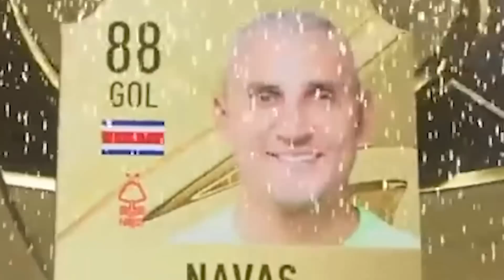FIFA 23 | 🏆 TIREI 5 TOTS DA PREMIER LEAGUE!! - RUMO AO TOPO ( PRIMEIRO DONO ) #95 || LINKER